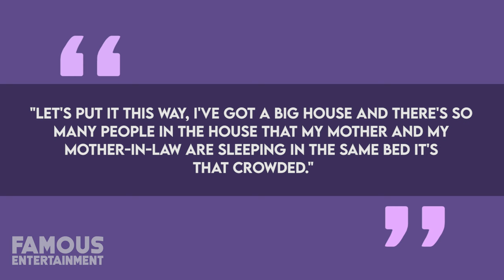Adam Sandler | House Tour 2020 | LA and Malibu MEGA Mansions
Sandler became popular when one of his movies brought in $271 million at the box office. The movie made it Sandler's highest grossing movie. Today, Adam Sandler's net worth is $420 million, making him one of the richest actors and film producers in Hollywood. This is a tour of his humble home.